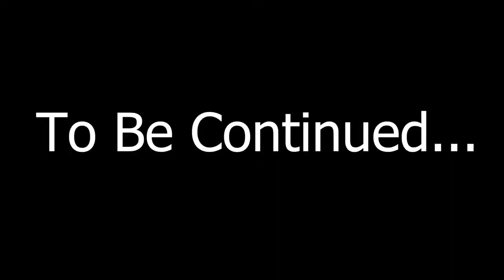The early years EPI 2 :the picaxe